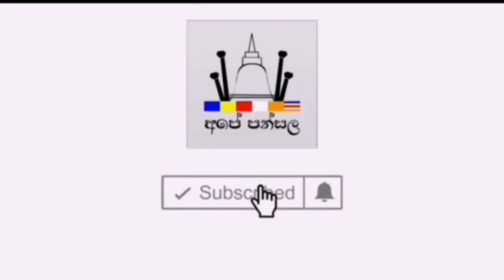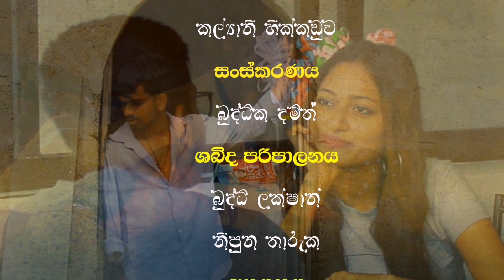සුරූපී තරුණියක් නිසා මහ පාරේ ගුටි කෑ තරුණයා | Bidunu hadawatha | Tv nine sri lanka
Our Channels